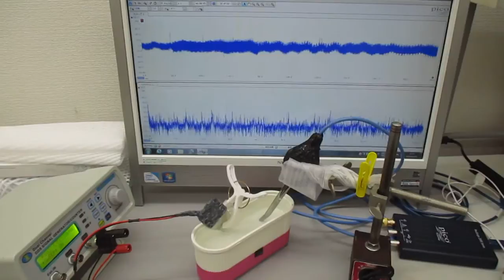超音波振動の相互作用（共振・非線形現象）を発振制御する実験（非線形振動現象）